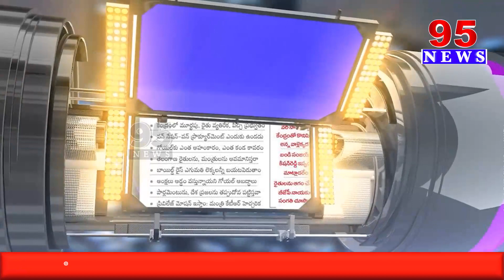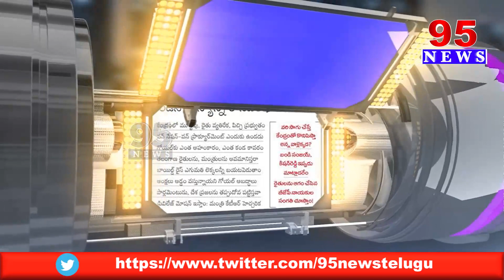Paper News || 95 News Telugu || 1st june 2023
95  News is a New age  channel that provides unbiased and comprehensive news and entertainment programs in Both Telugu states and India.

95 News delivers reliable information across all platforms: TV, Internet, and Mobile.